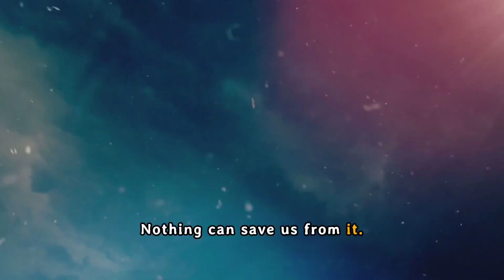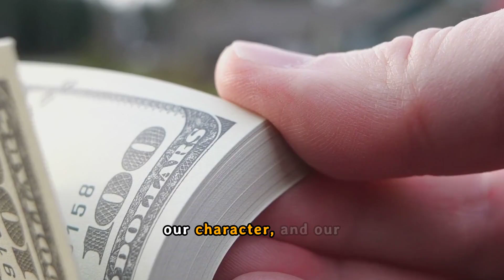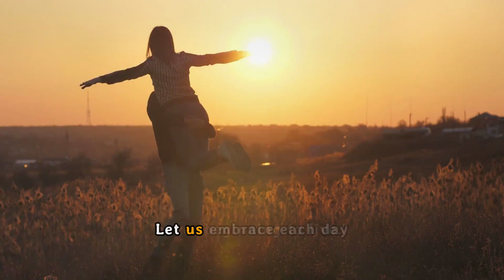Life's True Wealth: Lessons Beyond Material Possessions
Hello viewers! In today’s video, we’re excited to share with you profound insights on the true meaning of wealth and success, beyond material possessions. Join us as we explore the fleeting nature of physical assets and the timeless value of kindness, humility, and meaningful connections.

In this video, you'll discover:

The Rise and Fall of Material Wealth: Hear the story of a once-magnificent house and the richest man in the community, and learn how the passage of time transformed these symbols of success.

The Futility of Material Possessions: Understand why fighting for material goods is ultimately meaningless, as your best clothes could be someone else's rag, and your account balance someone else's donation.

The Universality of Change: Reflect on Steve Jobs' quote, "We are all naked to death," and other timeless wisdom that highlights the inevitability of change and the importance of living a life grounded in values.

Quotes and Sayings to Live By: Be inspired by powerful quotes from thought leaders like Mahatma Gandhi, Buddha, Albert Schweitzer, Maya Angelou, and more, emphasizing the importance of service, humility, and making a positive impact.

A Call to Action for a Meaningful Life: Learn why it's essential to be good to your fellow man, avoid causing problems for others, and focus on what truly matters—relationships, character, and purpose.

We hope you found valuable lessons and insights from this video.

Remember: True wealth lies in the goodness of your heart and the positive impact you make on others. Always strive to be the best version of yourself.

Until next time, stay inspired and keep creating a better world.